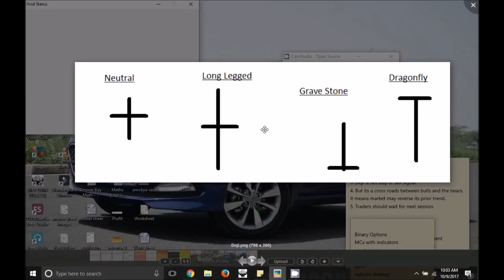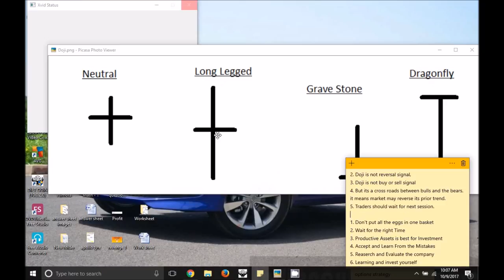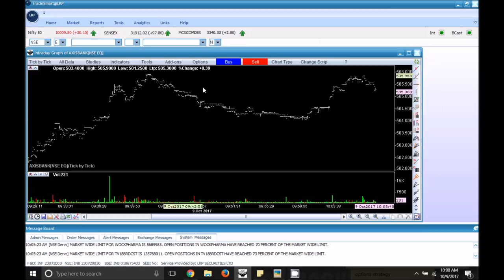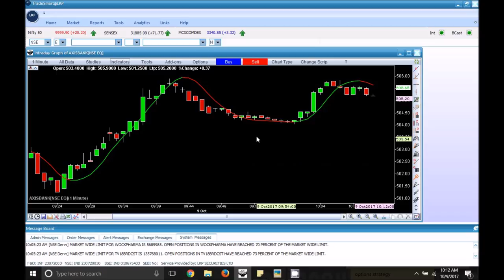Candle Stick patterns | Doji | Stock Market Tips in Tamil | Tamil Share